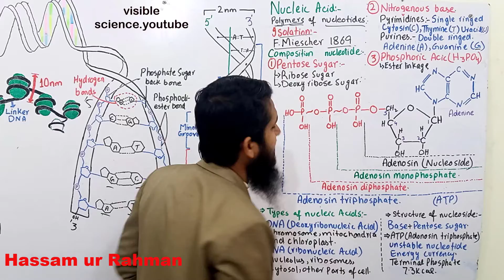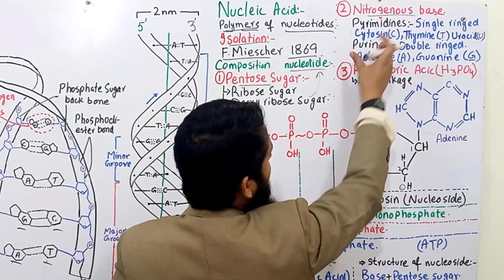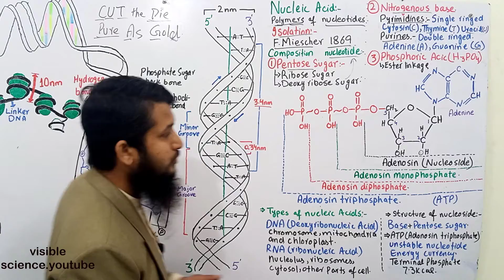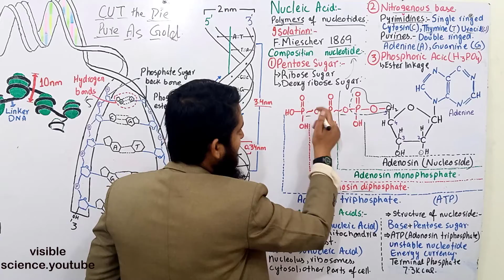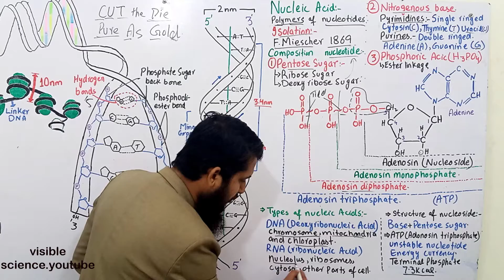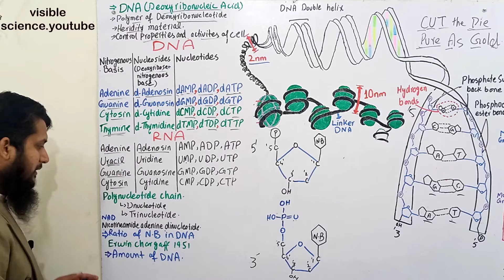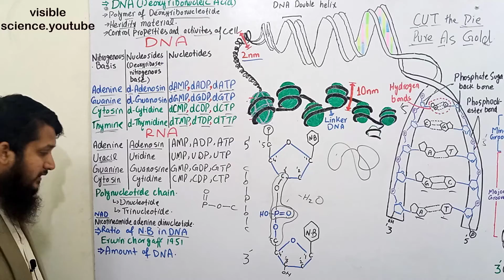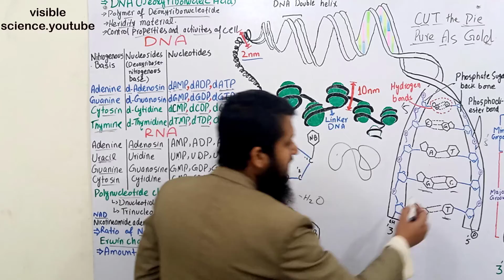Nucleic acid || DNA and RNA || FSc, Federal board, MDCAT, NEET